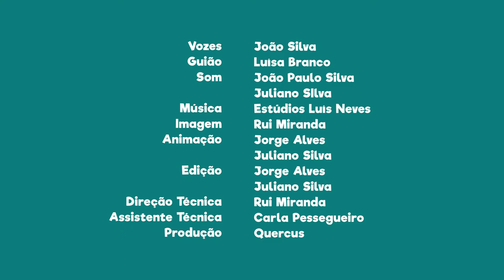FNT14E09 - PN das serras de Aire e Candeeiros: reservatórios de água doce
Sabias que um dos maiores reservatórios de água doce do nosso país está situado no subsolo desta área protegida?